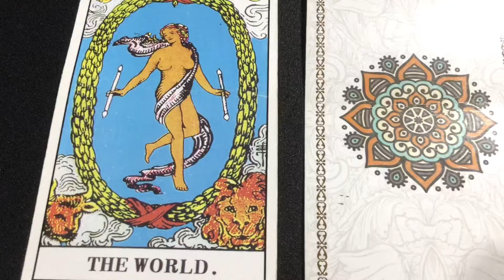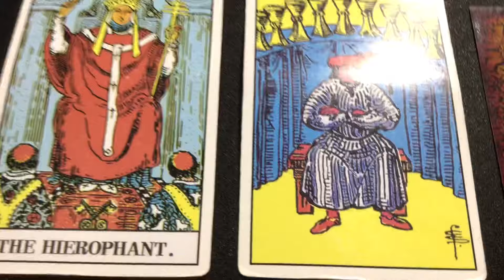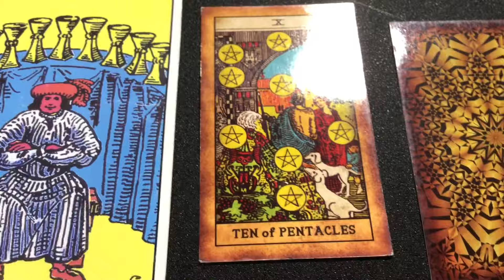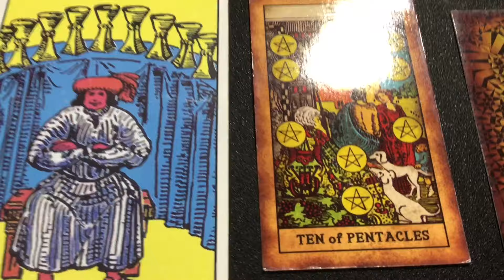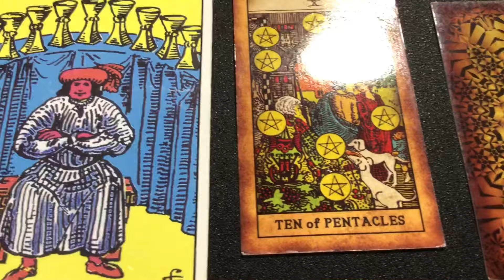June 11, 2024 Tuesday Pick a Card Tarot & Birthday Reading by Cognitive Universe